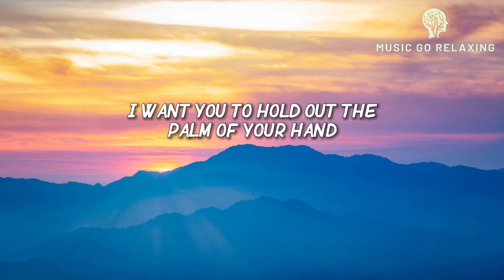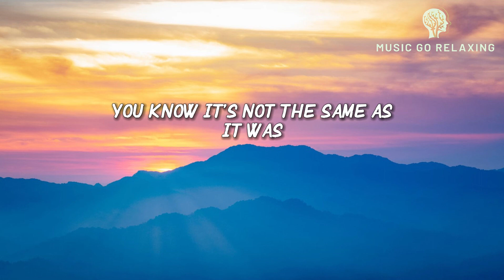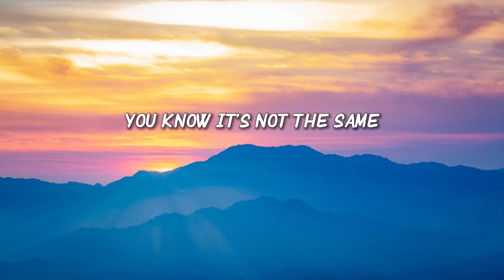Harry Styles - As It Was (Lyrics)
[Outro]
(Hey)